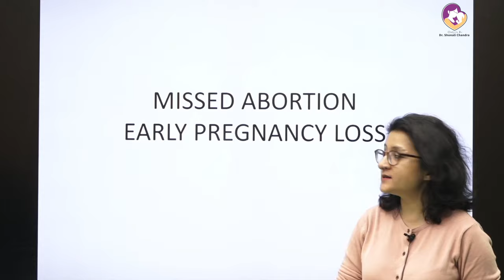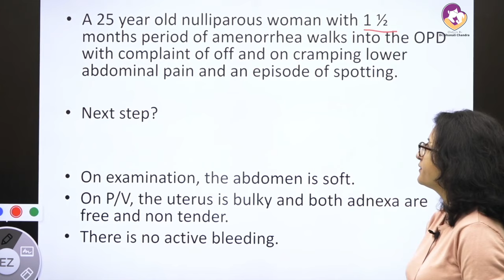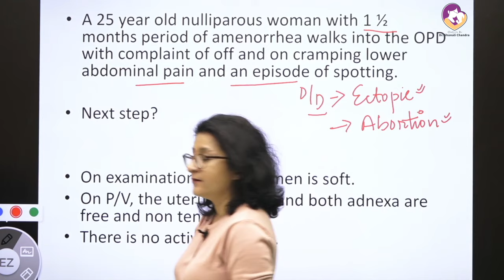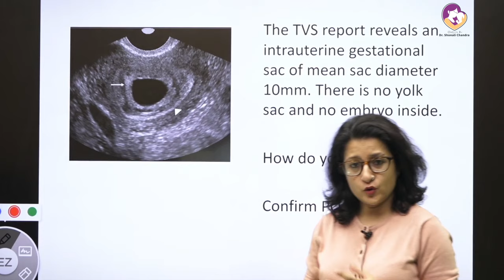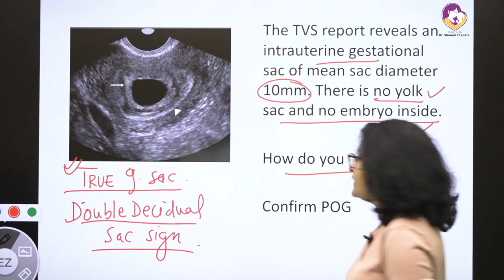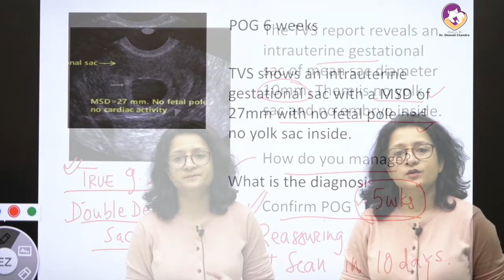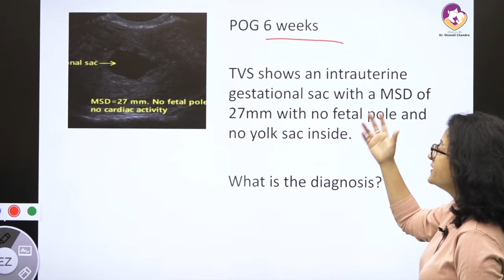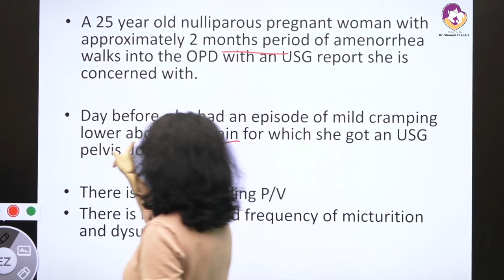Missed Abortion : Early Pregnancy Loss : Clinical Scenarios : Dr. Shonali Chandra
Missed Abortion is another clinical presentation of early pregnancy failure. With use of Ultrasound in early pregnancy, we often find ourselves in clinical situations, where we have to make the decision whether the pregnancy is growing as expected or failing. This video discusses those clinical scenarios and help understand the definition of early pregnancy loss. Questions from this topic have also been asked in the recent postgraduate entrance exams, therefore important for NEET PG, AIIMS PG, DNB, JIPMER, USMLE.